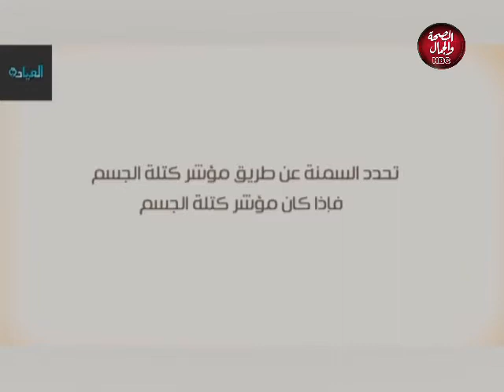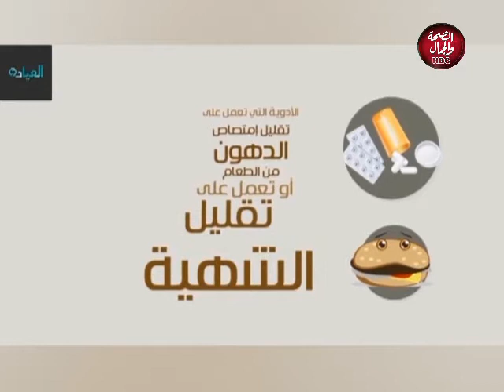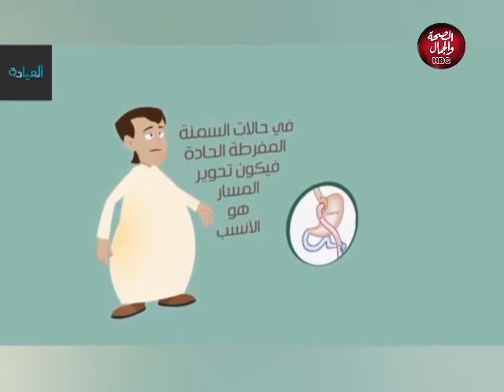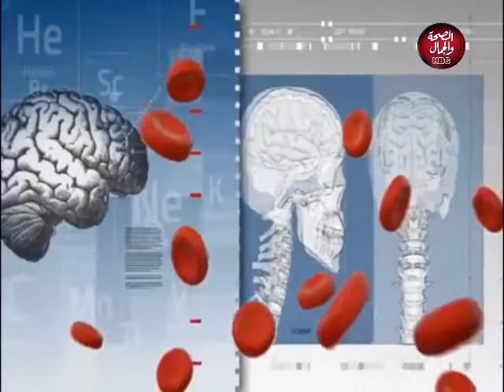العيادة | الجديد فى جراحة السمنة واحدث طرق التشخيص والعلاج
فى ضيافته : د / محمود علي - استشاري الجراحة العامة وجراحة السمنة المفرطة بكلية الطب - القصر العيني

قناة_الصحة_والجمال# برامجنا